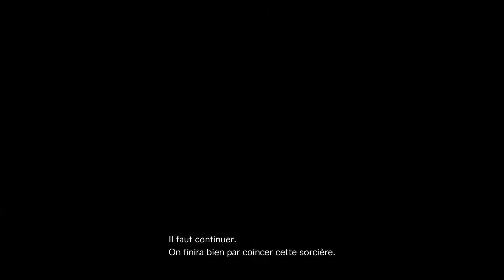Resident Evil Revelations 2 Episode Three "Judgment" Part 4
IN-GAMES

Genre : Action-Aventure
Thème : Horreur
Éditeur : Capcom
Univers, suites : Resident Evil

Alors que le premier Resident Evil Revelations adoptait les codes des séries télévisées mais pas ses rythmes de diffusion, Capcom attaque directement la distribution dématérialisée hebdomadaire pour Resident Evil Revelations 2, en gardant les versions physiques au chaud pendant un mois. Un choix destiné à tâter le terrain d'un format épisodique très en vogue, tout en ne se privant pour glisser quelques micro-transactions dans une section totalement séparée du scénario principal.